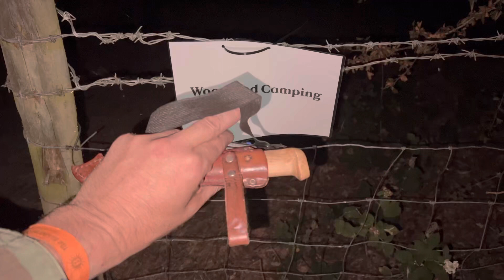The Bushcraft show 2022-Nighttime Vision with the Bushcraft crew!